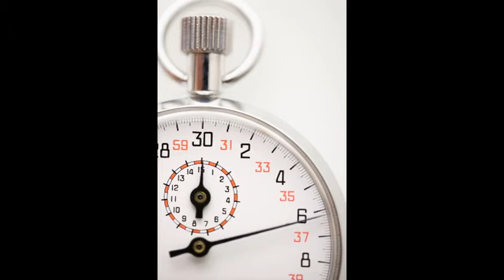Roger Price - God, Who is He?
Roger Price -  God, Who is He?.  The Character of God.  Basic Bible Studies.